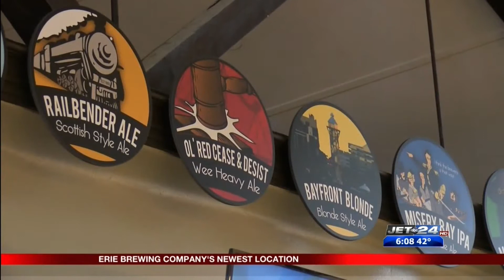Erie Brewing Company opening new location on West Lake Road